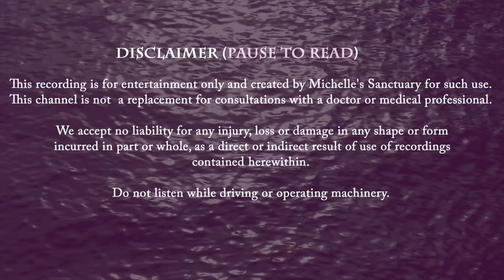Pain Relief Guided Meditation | THE SACRED HEALING SPA | Hypnosis for Deep Healing (chronic pain re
Feel better and self-soothe in this guided meditation for deep healing and pain relief. You may use this meditation before bedtime to fall asleep or during the day if you are experiencing flare-ups. This meditation uses tools found in hypnosis and all hypnosis is self-hypnosis. Journey to a futuristic spa, set in a valley of snow-capped mountains. In a floating pod, you drift and escape the pressure from gravity as you breathe in the healing spring air filtered through the spa. In this visualization, you imagine your nerve cells are villagers that you reprieve of all responsibility and encourage to relax and enjoy a holiday. Find a safe place where you may listen without distraction, and find relaxation and relief.